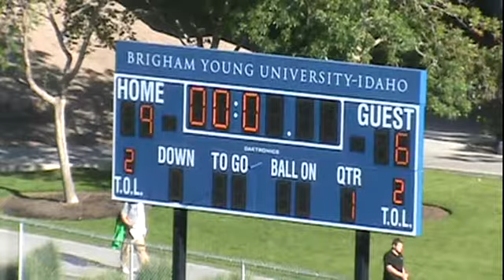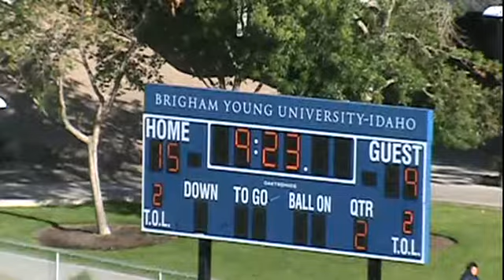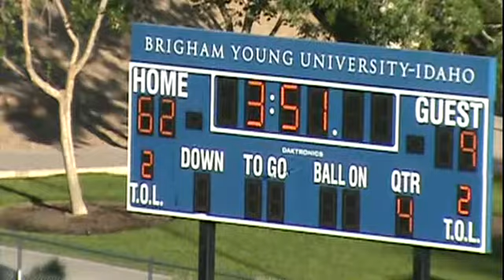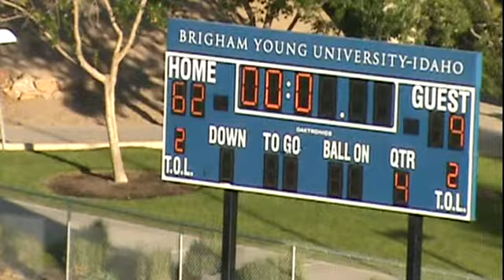BYU-I Vikings vs. Wolverines play-offs spring 2012.mp4